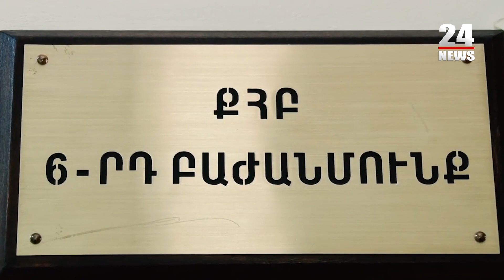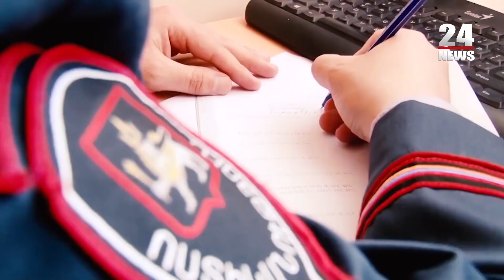Ինչպե՞ս են գործում գրպանահատները. նրանց «զոհը» չդառնալու համար պետք է զգոն լինել